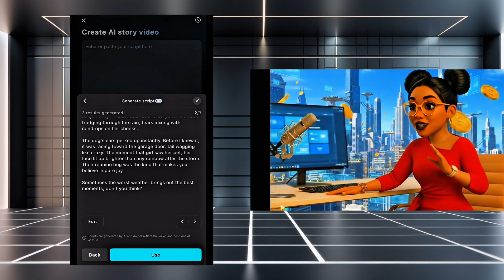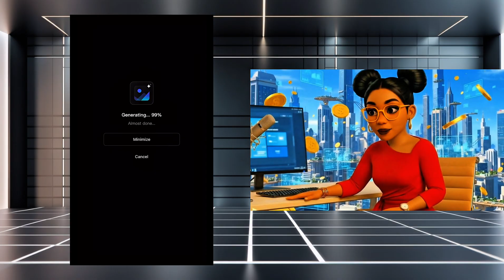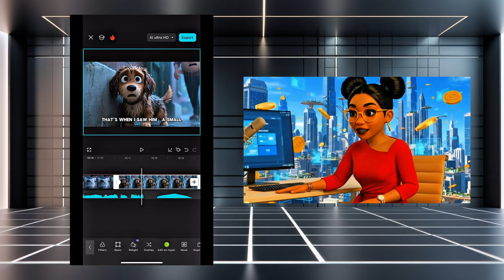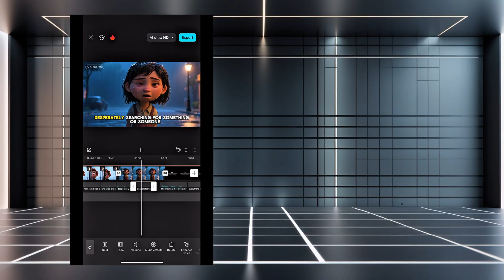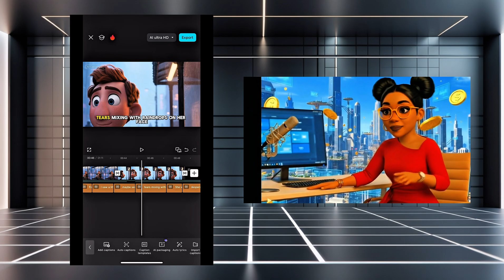CapCut’s new AI Video Maker is INSANE (and it’s FREE!)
In this video, I give you a full, in-depth tutorial on CapCut’s powerful new AI Video Maker – one of the most advanced AI video generators available right now. This tool is designed to help content creators, faceless YouTubers, marketers, and businesses make high-quality videos faster than ever before.

Whether you’re starting a faceless YouTube channel, creating TikToks, or running Instagram Reels, CapCut’s AI Video Maker makes it incredibly easy to generate professional content using artificial intelligence.

I’ll show you exactly how to use CapCut’s AI Video Generator step-by-step: from adding your script, to generating Pixar-style 3D animations, to exporting a ready-to-publish video. You’ll see how it automates editing, builds scenes, adds captions, and even creates music — all powered by AI.

This CapCut AI tool is perfect if you:
✅ Want to launch a faceless YouTube channel in 2025
✅ Need fast, professional TikToks or Reels
✅ Run a business and want AI to speed up content creation
✅ Just want to make videos without complex editing software

If you’re searching for an easy way to make videos with AI, this CapCut tutorial is for you.

👉 Try CapCut’s AI Video Maker here: [Insert Link]

⏱️ Timestamps
00:50  Intro
01:04 Make a Short Film with AI
01:40 The Lost Dog Story Setup
02:15 Generate Script with AI Story Maker
03:35 Edit & Polish with Transcript
04:20 Animate Key Scenes with AI Video
05:00 Add Dialogue & Lip-Sync
05:40 Music, Sound & Captions
06:30 Export & Final Tips